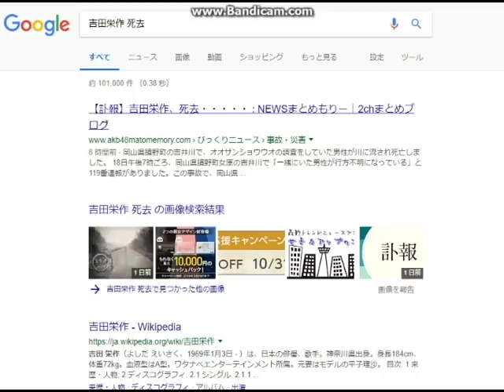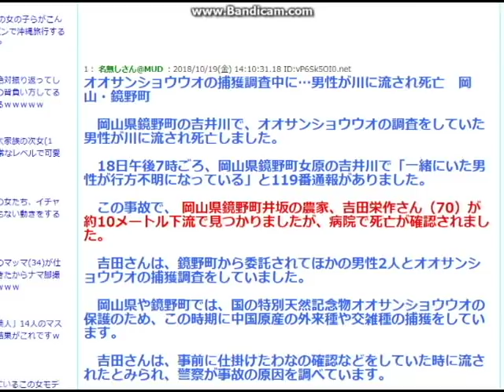【隠居TV・訃報】吉田栄作さん死去・・・って、これは私に質問するよりも自分で調べてください。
情報に惑わされずに、自分で確かめてゆきましょう。

速稼塾
ビットコイン
bitcoin
久保徹朗

リップル
2018年 リップル予想
xrp
xrpチャート
xrp jpy
xrp jpy チャート
xrp みんな
xrpとは
xrp 今後
xrp 2018
xrp 2018年
ｘｒｐ ２０１８
xrp 取引所
xrp btc
xrp chart
xrp ウォレット
xrp 予想